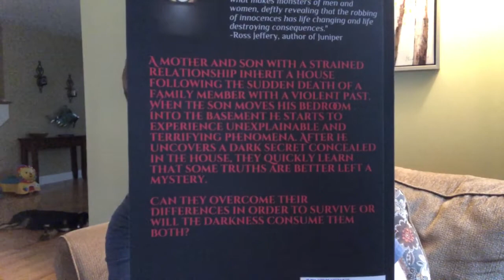Horrotober Reading By Joshua Marsella